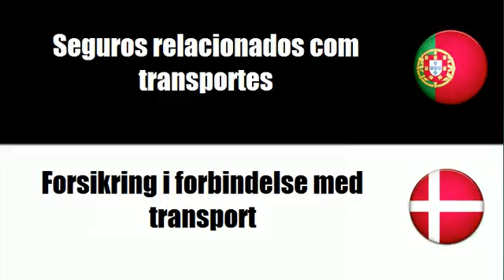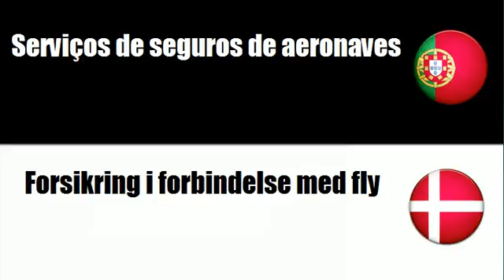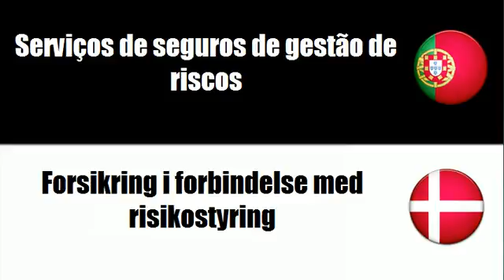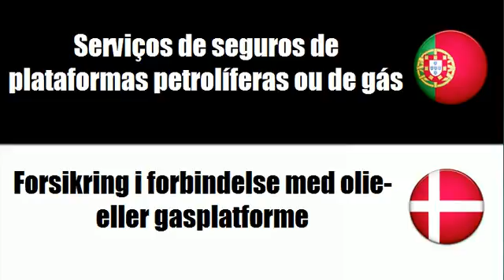Português+Dinamarquês = Serviços de seguros